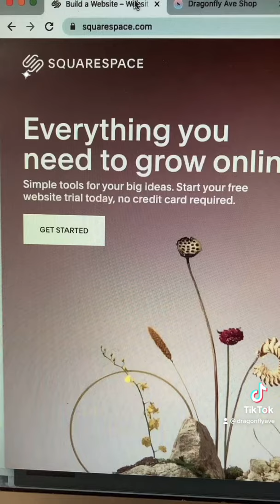3 of My Favorite Website Platforms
Here are my top 3 favorite website platforms to use for small business owners, personal brands, e-commerce stores and more!

The platforms are: Wordpress.org (yes, .org not .com), Squarespace & Shopify!